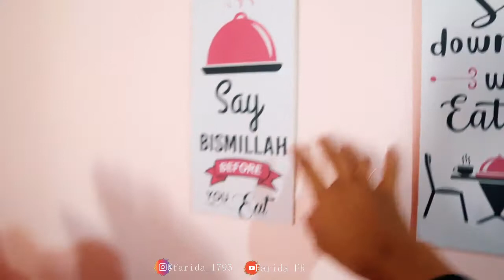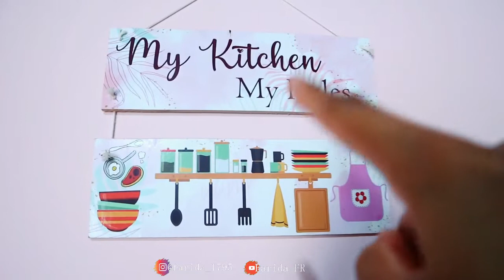Info Barang Di Dapur Pink Farida FR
5. Daun rambat Jintao artificial
9. Hiasan nama Laundry room

Produk:
Rak pengiris piring